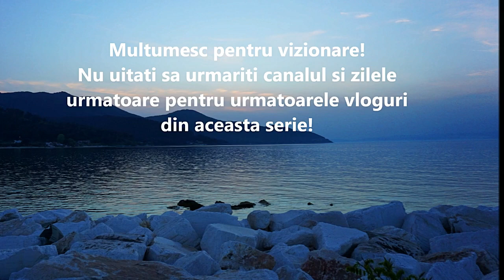VLOG | De Paste in Thassos. Limenas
Prima zi din vacanta de Paste petrecuta in, Grecia. Acest clip deschide seria de vloguri primavara 2019 (7 zile in Thassos).Gasiti in comentarii restul vlogurilor din aceasta serie.